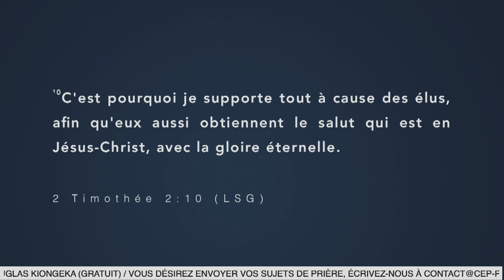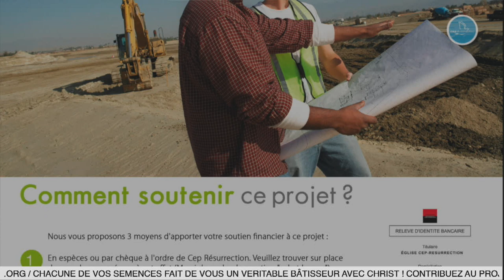Docteur Michaux MUNDALA - Etre guérit pour être efficace dans le service - Séminaire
Séminaire  : LE CHEMIN VERS LA LIBERTÉ
Orateur : Docteur Michaux MUNDALA
Sous-Thème :  Etre guérit pour être efficace dans le service
Versets :

22 rue Honoré Oursel, 94290 Villeneuve-le-Roi (Portes 22 & 19) FRANCE

Nos cultes hebdomadaires :
                    2ème  culte de célébration (13h00-15h00)
Mardi : culte d’enseignement (19h00-21h00)

Faites un don :

Rib

CEP-RESURRECTION
SOCIETE GENERALE

L'équipe Cep-Résurrection